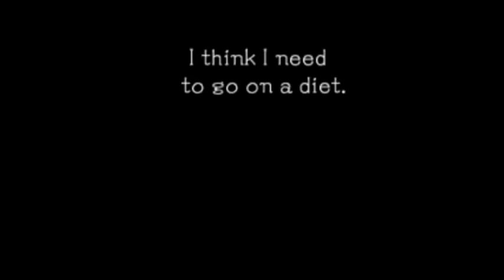Left, Right, and Final Remixes Megamix but just the original games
Rhythm Games, in order of appearance:

Blue Bear
Pajama Party
Second Contact
Kitties!
Tangotronic 3000
Sumo Bros.
Super Samurai Slice
Catchy Tune 2
LumBEARjack 2
Tongue Lashing
Animal Acrobat
Fruit Basket 2
Jungle Gymnast
Karate Man Senior
Super Samurai Slice 2
rhythm test
And back to LumBEARjack